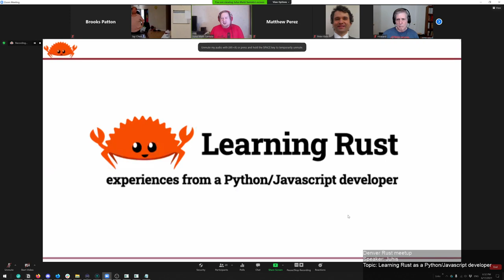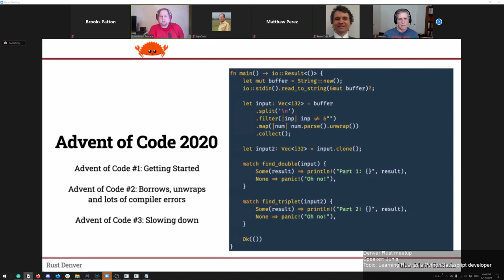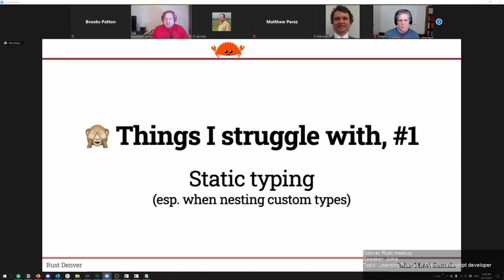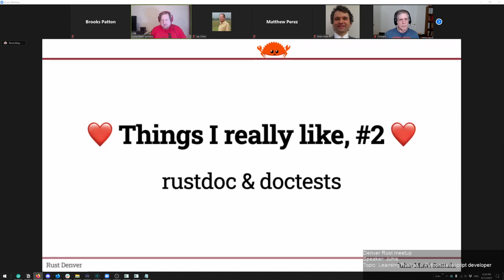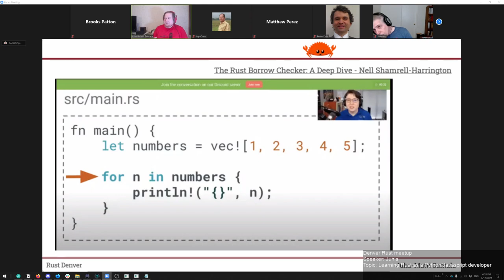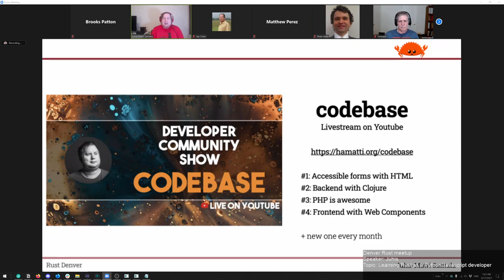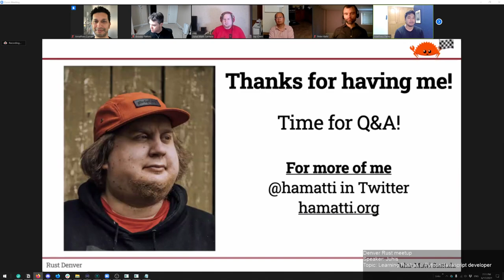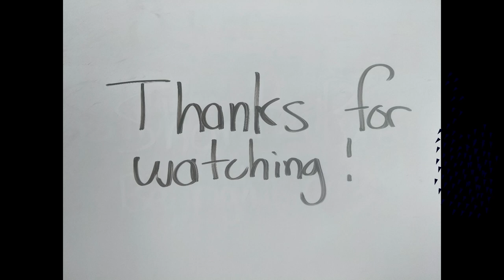Denver Rust meetup - Learning Rust as a Python/Javascript developer by Juhis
Details

Note: This talk will be live-streamed and recorded for YouTube.

Topic: Learning Rust as a Python/Javascript developer

I started learning Rust in December last year by building a command-line tool to display NHL results on the terminal. My background before Rust has been mostly on Python and Javascript ecosystems so there&#39;s been quite a learning curve that has required activating new parts of my brain.

In this talk, I&#39;ll share my early learning journey with Rust. I&#39;ll talk openly about the things I struggled with and the things I fell in love with in Rust (like pattern matching

Smiling face with heart-shaped eyes

For experienced Rust developers, I aim to provide new insights and ideas from a fresh perspective and for new developers, I aim to inspire others who are in a similar situation learning Rust.

Speaker Juhis:

Juhis is a developer community builder, web developer and programming teacher from Helsinki, Finland. He has a background in web development in fast-growing startups, experience in building communities for startups and developers and a passion for inclusive communities.

You can find him from meetups and conferences or from the Internet experimenting with fun projects and new technologies. Through the startup world, he&#39;s also been exposed to a fair share of service design and often likes to debate whether something should be built at all.